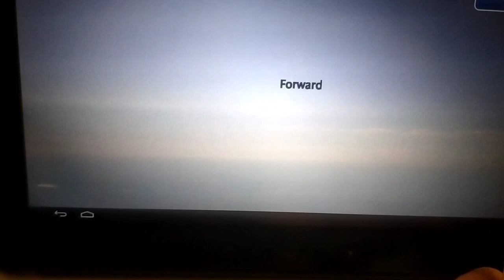Byahe ni Apu part 3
Sa pagkakataong ito ay lumipad at dumating na Tayo sa Chicago, Ilinois at tayo ay sinundo ng ating Kapatid na musikero na si Cloud the Pagan Rappera at ito ang mga kaganapan sa aking paglalakbay.